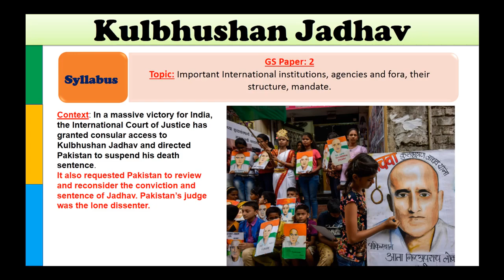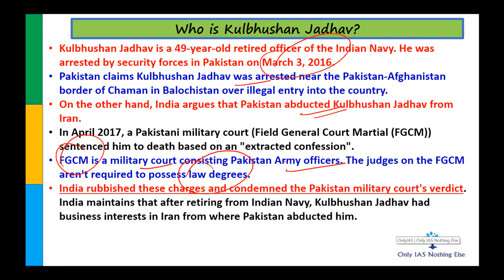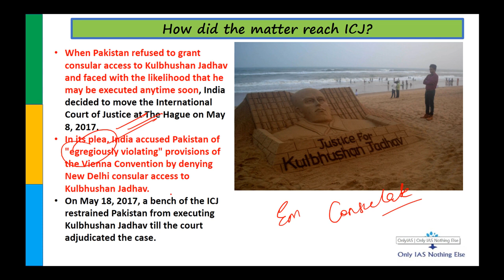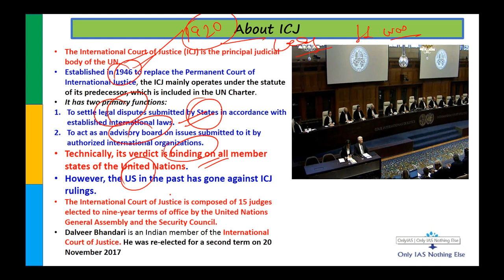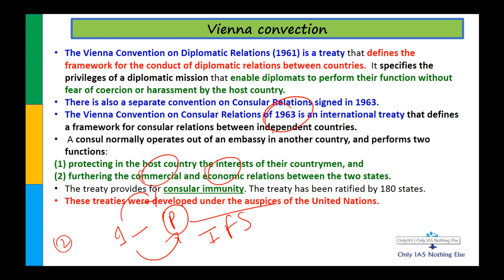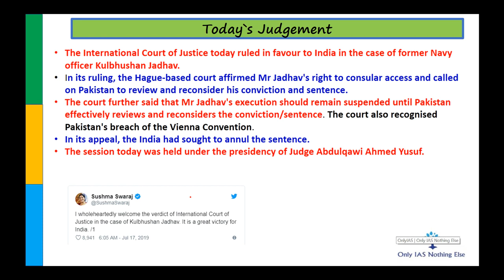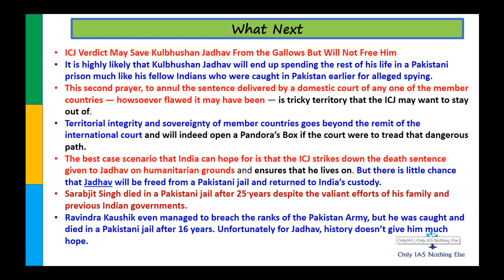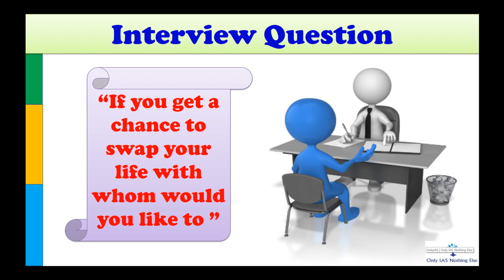Issue Analysis: Kulbhushan Jadhav`s Death Sentence Canceled